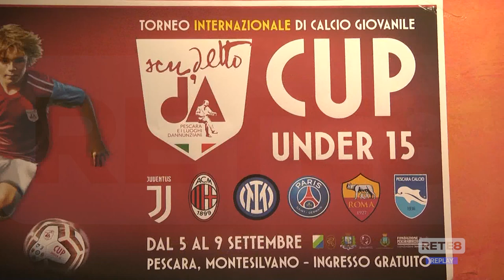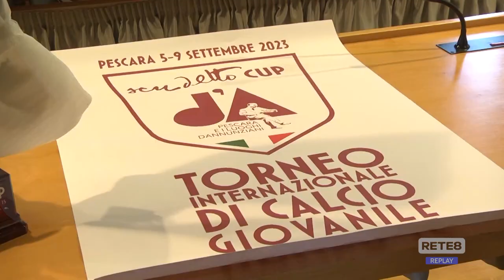Pescara - "Scudetto", il torneo dannunziano